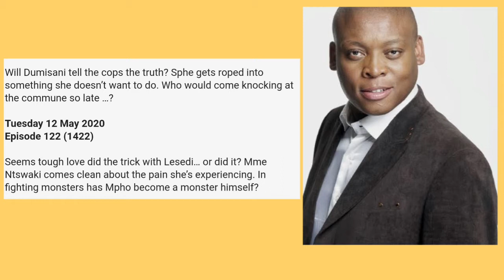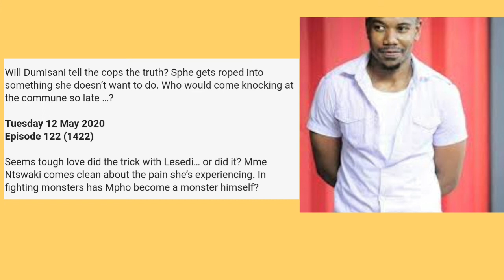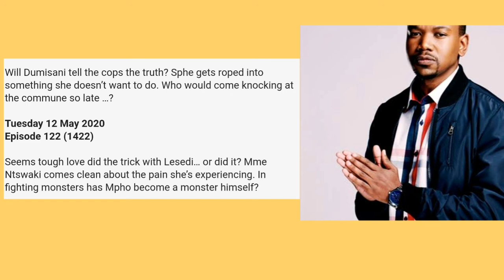Generations The Legacy 12 May 2020